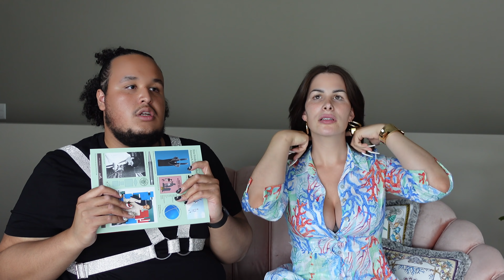Meine 2te Persönlichkeit? 30 cm lang... Q&A mit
Q&A. Fragen beantworten. Qingbabyjey. Raffasplasticlife. Hot Questions. Funny. Fragen.

Love you
Jey Jey